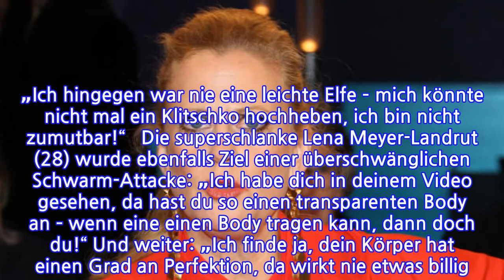Barbara Schöneberger: Figur-Frust! Jetzt kommt die ganze Wahrheit raus